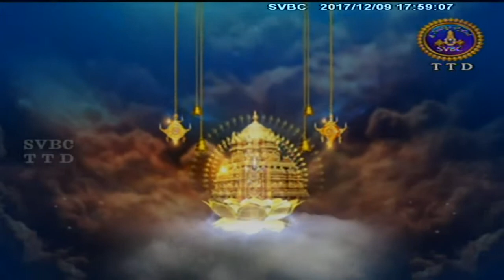Nadaneerajanam | 09-12-17 | SVBC TTD